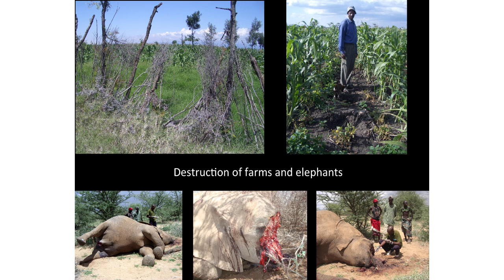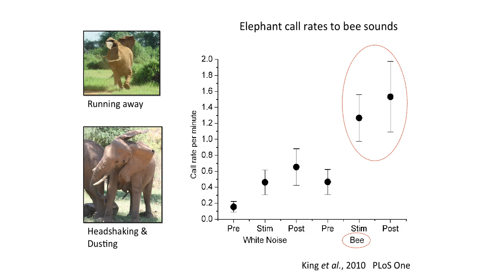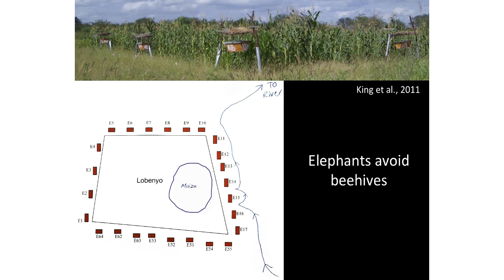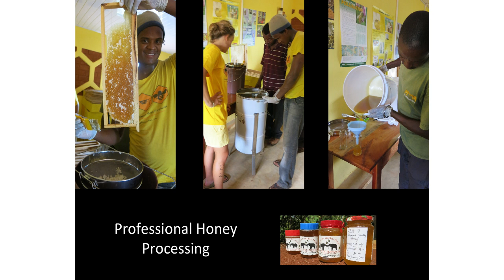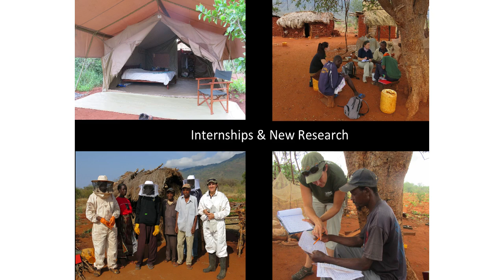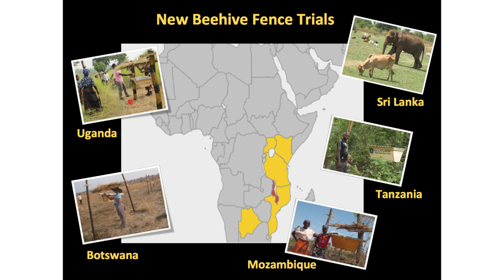ELEPHANTS AND BEES - WINNER 2013 - Dr Lucy King - EIGHT PEOPLE WHO ARE CHANGING THE WORLD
EIGHT PEOPLE WHO ARE CHANGING THE WORLD
ELEPHANTS AND BEES - PRIZE WINNER 2013
Guest Speaker - Dr Lucy King

As part of a free programme of public events to celebrate the 15th anniversary of The St Andrews Prize for the Environment, eight former winners gathered on Tuesday 29 April 2014 to present their award-winning projects.

An innovative project developed from the behavioural discovery that honey bees can be used as a natural deterrent to crop raiding elephants, won the 2013 St Andrews Prize for the Environment.

In Kenya, elephants are not confined to national parks and reserves and can pose serious social, political, economic and conservation problems. Elephants run away from bee sounds and also emit a low frequency rumble, which warns other elephants. This has led to the development and testing of protective beehive fences positioned around farmers' fields. If an elephant touches a hive, the bees are released. The beehives also provide honey for the farmers.